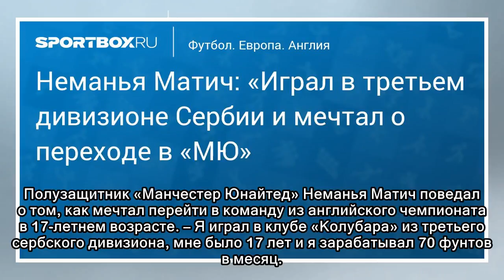Футбол. Неманья Матич: «Играл в третьем дивизионе Сербии и мечтал о переходе в «МЮ»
Полузащитник «Манчестер Юнайтед» Неманья Матич поведал о том, как мечтал перейти в команду из английского чемпионата в 17-летнем возрасте. – Я играл в клубе «Колубара» из третьего сербского дивизиона,...